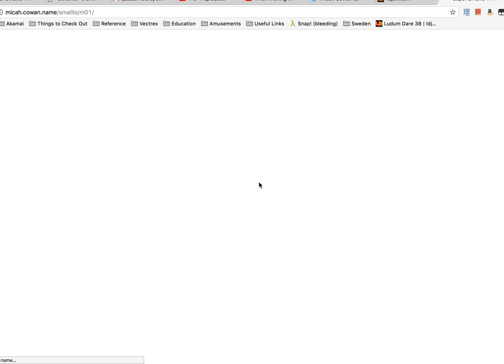Now we're getting somewhere!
Okay, well now the guy doesn't go flying off the ball whenever I move him. I added friction to limit lateral movement, and the derpy guy's graphic at least rotates to match the planet.

At some point I'll probably change the way his rotation works, make it less instantaneous. Next step I'll probably make the camera follow the guy and chase his rotation... though it does look kind of cool like this. I might end up keeping this.